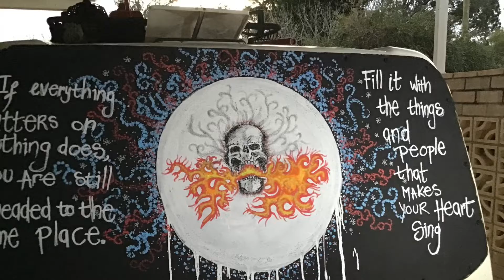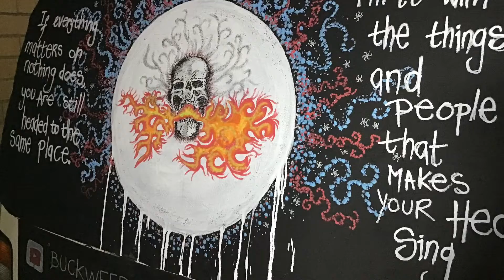What matters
If everything matters or nothing does you are still headed to the same place. Fill it with the things and people that makes your heart sing